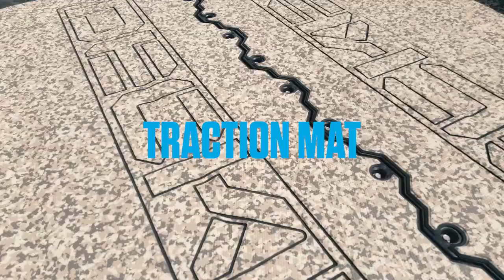DECKED Drawer System Traction Mat C&H Auto Accessories #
DECKED Drawer System Traction Mat C&H Auto Accessories 1435 Banks Road, Margate, Fl.